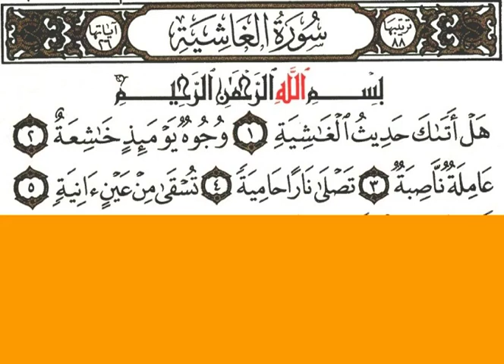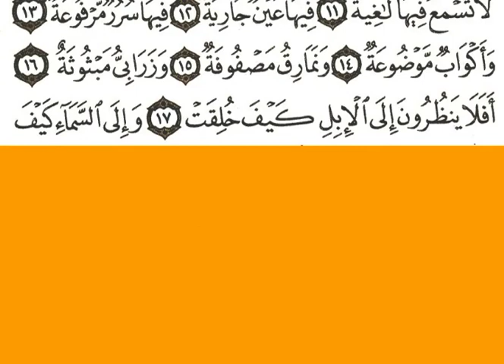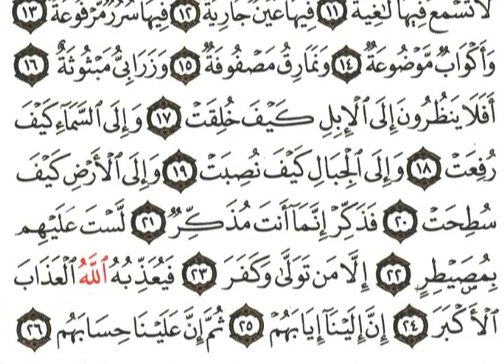Al-Ghaashiyah (AbdulL Aziz Abdullah AL Hamri)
Sura Al-Ghashiyah